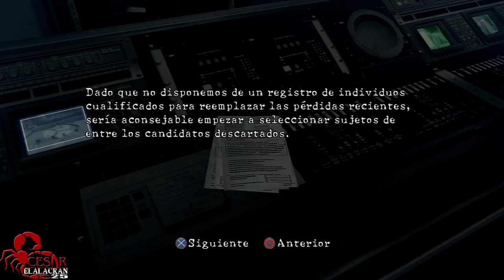Resident Evil 5 - Gameplay (Sub.Español) Parte 16 Final [HD]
Resident Evil 5 gameplay subtitulado en Español Parte 16 Final
psn id: El-Alacran25